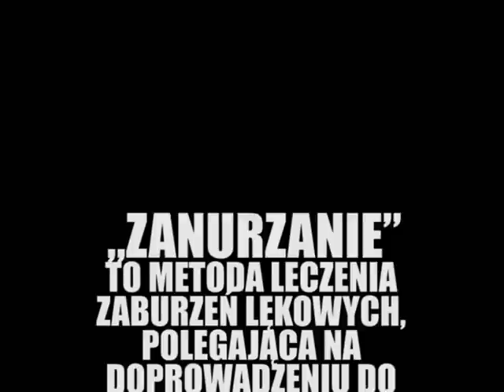JASNA LIRYKA - ZANURZANIE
„ZANURZANIE
TO METODA LECZENIA ZABURZEŃ LĘKOWYCH, POLEGAJĄCA NA DOPROWADZENIU DO KONTAKTU PACJENTA Z BODŹCEM LĘKOWYM
- ZAMIAST JEGO UNIKANIA

MUZYKA:
HENRYK DEBICH
"BĄDŹ WIECZOREM W DYSKOTECE"

WYSTĄPILI:
FOTOZ MUZ & RASTAMANIEK
JASNA LIRYKA
WYŻSZA SZKOŁA MELANŻU

REALIZACJA:
ADAM STEFANIAK

2007

CDN...